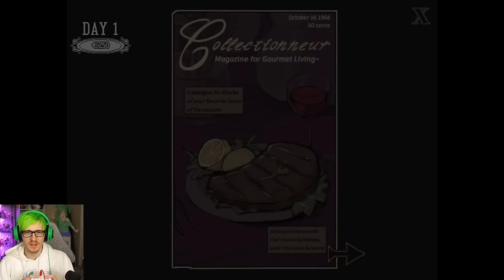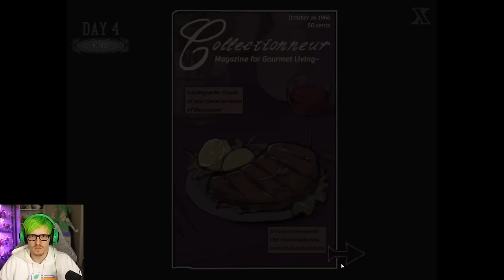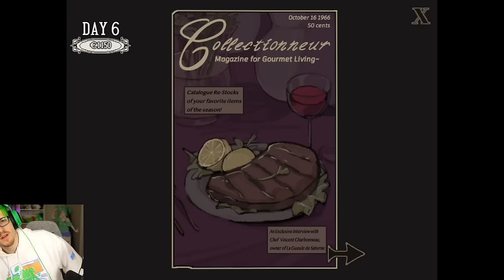A diner dash horror game where our hot boss wants to eat us - Dead Plate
You guys kept asking me to play this awesome horror game called Dead Plate and i LOVE IT. We're a waiter who is desperate for a new job but our boss sure is acting strange...